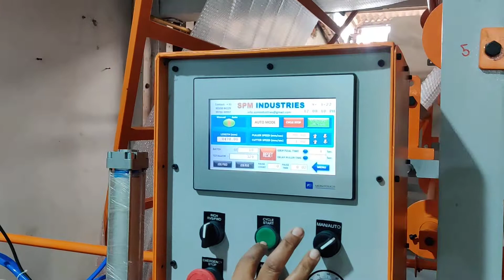air babbal pauch machine mo 9978200937 Gujarat